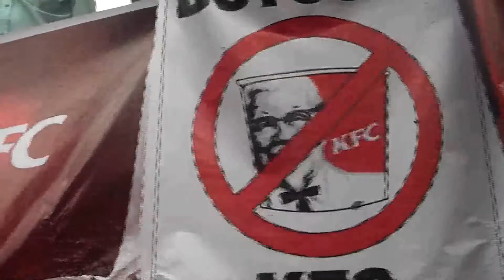BOYCOTT KFC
Protest against KFC in the capital of Madhya Pradesh, India
Public burned down the banners and effigy.
The protest is against KFC for serving non-halal meat in the name of halal and certified meat. Strict actions have been taken all over the world against KFC, also a FIR has been launched against KFC for duping customers. The investigation was done by Bhopal based journalist Mr. Anam Ibrahim who also exposed KFC showing fake 'halal' certificates of such slaughter houses which are not supplying chickens to them at present.